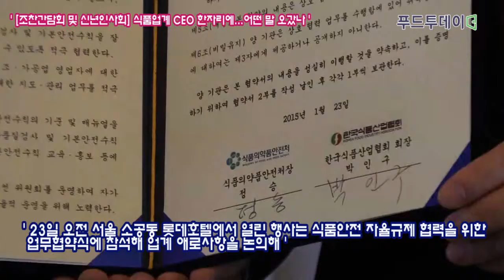[푸드투데이] 식품업계 CEO 한자리에 어떤 말 오갔나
식품 안전관리 강화에 따른 강력 규제와 불황의 칼바람이 분 식품업계 최고경영자(CEO)들이 신년을 맞아 한자리에 모였다. 김철하 CJ제일제당 대표와 김용수 롯데제과 대표, 이강훈 오뚜기 대표 등은 23일 오전 서울 소공동 롯데호텔에서 열린 '식품의약품안전처 처장 초청 신년 조찬간담회' 및 식품안전 자율규제 협력을 위한 업무협약식에 참석해 업계 애로사항을 논의했다.
이날 간담회에 참석한 식품업계 CEO들은 지난해는 여느 해 보다 힘든 한 해 였다며 올해도 쉽지 않다는 어두운 전망을 내놨다. 또 최근 이슈가 된 동서식품 시리얼 사건을 계기로 식품의약품안전처가 자가품질검사 제도의 운영상 미흡한 점에 대한 개선 방안을 마련한 것에 대해 회의적인 입장을 보였다.
박인구 한국식품산업협회장 "작년 한해는 여느 해와 달리 ‘안전 불감증’으로 대표되는 세월호 참사를 비롯해 크고 작은 ‘안전사고’들이 많이 발생해 안전에 관한 정책과 제도에도 많은 변화를 초래했다"며 "식품산업계는 유독 ‘안전’문제와 땔래야 땔 수 없는 관계를 가지고 있다. 이런 상황을 반영하듯 식품안전에 대한 국내 기준은 다른 나라에 비해 매우 높고 엄격한 편"이라고 말했다.
이어 "그럼에도 많은 식품기업들이 국내 기준뿐만 아니라 글로벌 기준을 채택해 세계 최고 수준의 식품안전을 유지하고 있다"며 "식품산업계에서 ‘안전’이야말로 그 무엇보다 가장 우선시 되는 요소이고 이는 식품 안전이 곧 식품 산업의 경쟁력이기 때문"이라고 밝혔다.
박 회장은 또 "올해는 한•중 FTA 등 국가간의 교역 확대로 인해 다양한 수입식품들이 들어올 예정이고 이로 인해 식품안전에 대한 정책이 더욱더 강화될 것"이라고 내다봤다.
이정근 농심 상무는 "식약처가 박근혜 대통령 업무보고를 통해 식품 제조단계부터 위생과 안전을 확보하기 위해 자가품질검사 제도를 개선하겠다는 뜻을 밝혔다"면서 "식품마다 유형과 특성이 다른데 동일한 방법으로 검사를 한다는 것은 불합리하다"고 합리적인 제도 개선을 식약처에 건의했다.
김정년 식품산업협회 식품안전부장은 최근 제과업체들이 1회 제공량을 임의로 정해 표시하는 방식으로 식약처의 '고열량 저영양' 식품 규제를 빠져나가고 있다는 언론 보도에 대해 사실과 다르다고 반박했다. 김 부장은 "1회 제공량을 줄여서 섭취량을 낮추는 것을 유도하는 것도 중요한 영양교육정책"이라며 이에 대한 식약처의 입장을 물었다.
일련의 질문에 대해 정승 처장은 "업계가 구체적인 대안을 제시하면 충분히 논의를 하겠다"며 "사실과 다른 언론 보도가 나갔다면 정부도 적극적으로 설명을 하고 대응 하겠다"면서 업계도 같이 노력을 해달라고 당부했다.
식품안전관리인증(HACCP)과 자가품질검사 제도가 이중규제라며 통합해야 한다는 지적도 나왔다.
노희진 오리온 이사는 "HACCP은 사전예방, 자가품질검사는 사후관리 시스템"이라며 "우리나라는 사전 사후를 강화하는데 두 가지가 다 필요한가 싶다. 자가품질검사는 이중 규제"라고 지적했다.
노 이사는 또 "시대가 바뀌면서 안전요인들이 감소된 부분이 있다. 그러나 규제와 표시기준 등은 늘어나기만 하지 줄어드는 것은 없다"며 "시대에 따라 바뀌는 것은 강화하는 대신에 그 전에 도입된 규제는 합리적으로 줄이는 것을 검토해 달라"고 식약처에 건의했다.
노 이사는 총량제 도입을 제안, "총량제 도입을 통해 일정수준 안에서 안전관리가 이뤄지길 바란다"고 말했다.
정승 처장은 "HACCP과 자가품질검사 통합과 관련해서는 정부 내에서도 검토를 하고 있다"며 "현재 HACCP 적용비율리 작년도 기준 겨우 50% 넘어선 상황이라 어떻게 통합하고 언제해야할지 등 구체적인 사안을 함께 논의했으면 좋겠다"고 답했다.
이어 불필요한 규제에 대해서는 "시대에 맞지 않는 외국에는 없는 것, 현실과 맞지 않는 규제는 완화하고 있다"면서 "업계가 구체적인 사안을 제시하면 긍정적인 방향으로 검토하겠다. 지난해 많은 규제 완화가 있었지만 업계 입장에서는 부족한 것 같다"며 규제 완화 의지를 내비쳤다.